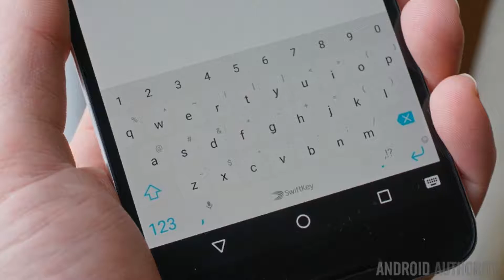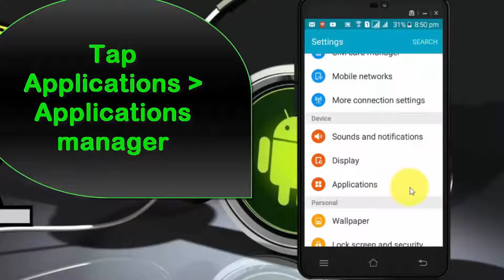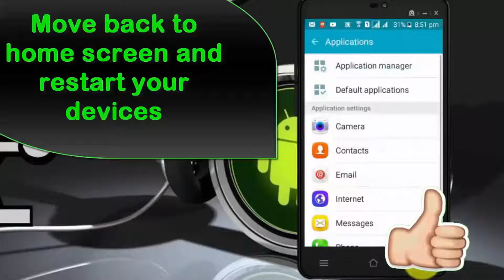android moblie keyboard not work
உங்கள் ஆண்ட்ராய்ட் மொபைல் கீ போர்டு வேலைசெய்யவில்லையா. பார்க்கவும்